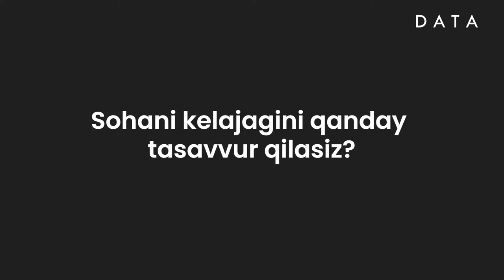🙋‍♂️ "Biz hali endi boshladik, endi yo'lga chiqdik, 5-10 yildan keyin esa..."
"DATA" o'quv markazining  "Arxitektura va dizayn" kursi o'quvchisi Rajabboy Odamboyev bilan bo'lgan ochiq suhbatimizni ushbu videoda tomosha qiling.